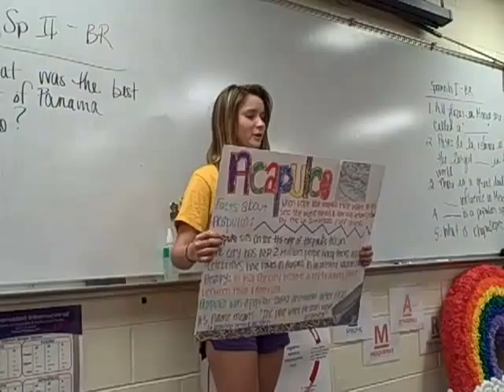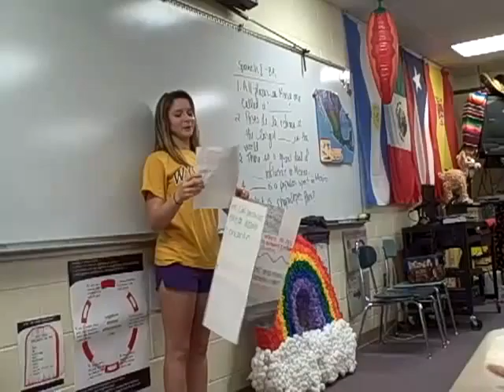Spanish I Acapulco period 8